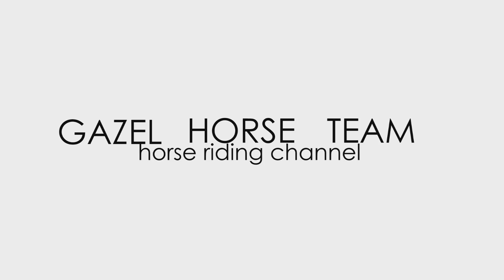Co zabrać na OBÓZ JEŹDZIECKI?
Wszyscy czekamy na wakacje i obozy jeździeckie. Tylko co na nie zabrać, aby nie wziąć za dużo, ani nie zapomnieć żadnej rzeczy? Pomogę Ci się spakować!

| Lubisz takie filmy? Koniecznie wpadnij na moją playlistę CHILL Z GAZELĄ

| Jeśli jesteś zainteresowany nawiązaniem współpracy lub chcesz się ze mną skontaktować, pisz na: